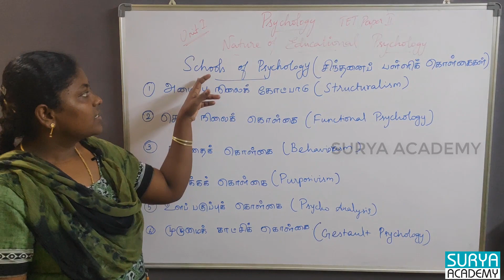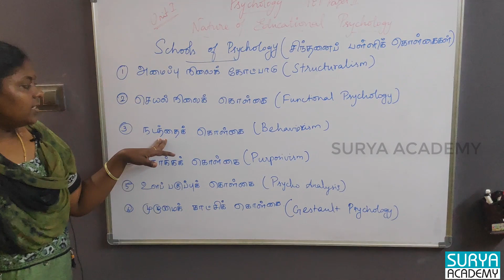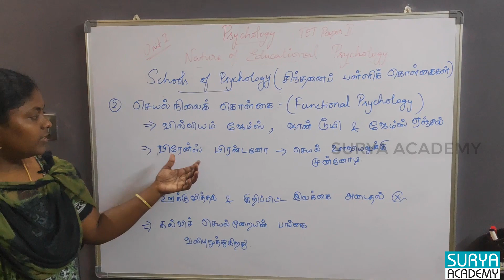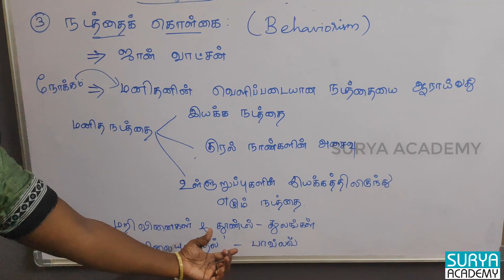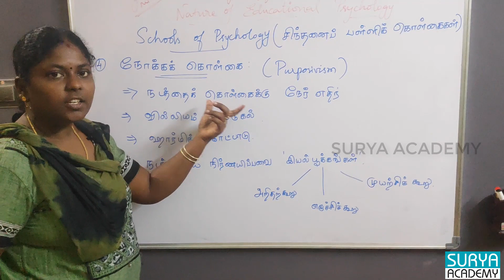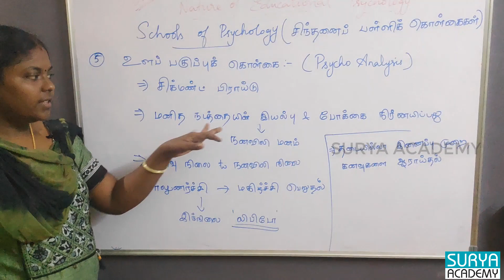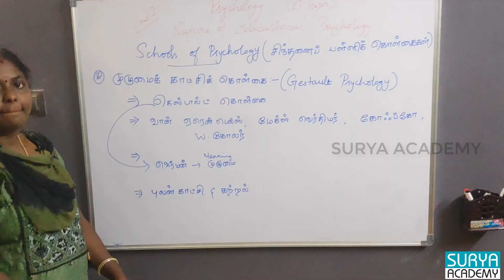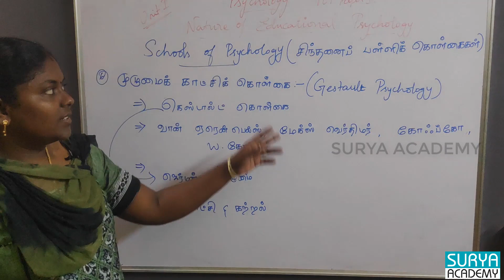TET-PSYCHOLOGY-PAPER-2 | சிந்தனைப் பள்ளிக் கொள்கைகள் | Schools of Psychology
Topics covered:
அமைப்பு நிலை கோட்பாடு, செயல் நிலை கொள்கை,நடத்தை கொள்கை, நோக்க கொள்கை, உளப்பகுப்புக் கொள்கை, முழுமை காட்சி கொள்கை,structuralism, functional psychology, behaviorism, purposivism, exam psychoanalysis, Gestalt psychology,